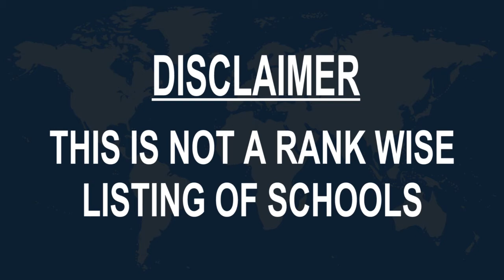Schools around Bentley, United Kingdom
Must Watch.. Best Schools around Bentley

Click on Bell ICON to get the notification of New Videos.This is not rank wise listing of Top Schools in Bentley, it's the list of best Schools around Bentley as per the ratings given by our users.

Listed Schools:

Bentley Church of England Primary School
Farnham, United Kingdom

Bentley High Street Primary School
Doncaster, United Kingdom

Bentley West Primary School
Walsall, United Kingdom • In Bentley West Children's Centre

Bentley St Paul’s Church of England Primary School
Brentwood, United Kingdom

Bentley Primary School
Ipswich, United Kingdom

Bentley Wood High School for Girls
Stanmore, United Kingdom

Bentley Heath Church of England Primary School
Solihull, United Kingdom